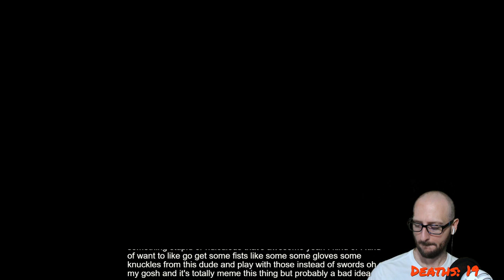Dad Plays Dark Souls II - Episode 2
Second day trying to get my bearings in this game and in the genre in general! Really enjoying the overall experience, and it's a blast to have others along for the ride! If you want to catch a live stream and hang out you can follow the Twitch link. I'd love to see you there! Otherwise, enjoy this mess of a playthrough!